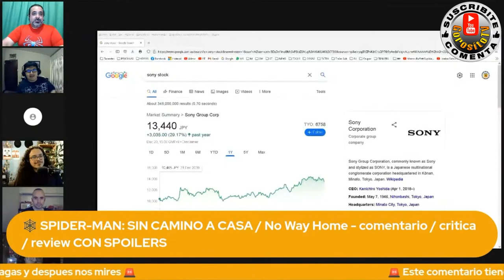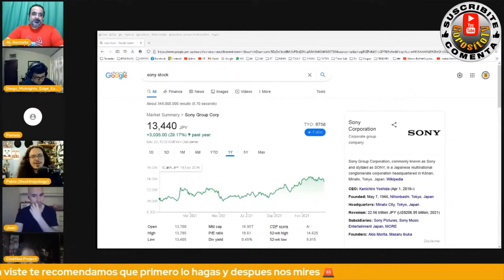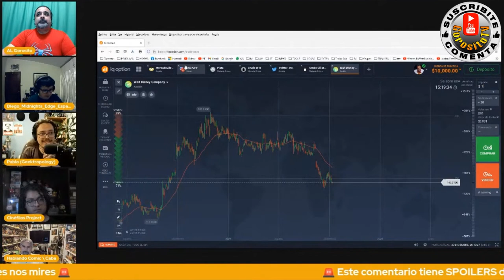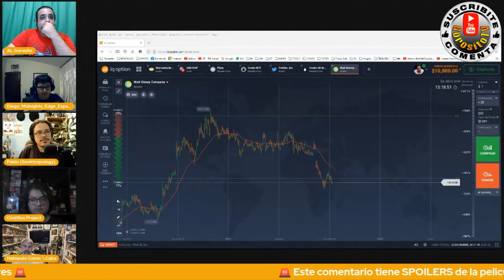SPIDER-MAN: SIN CAMINO A CASA critica Invitados: Ismael Caballero y Diego y Pablo de Midnight’s Edge